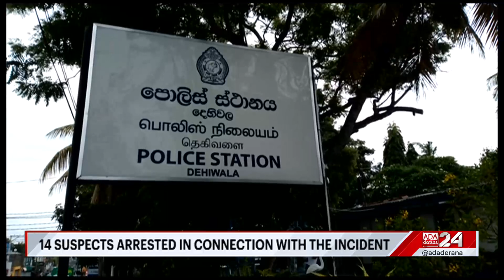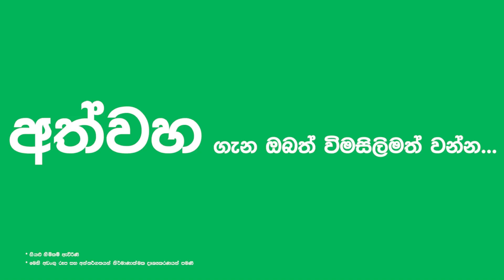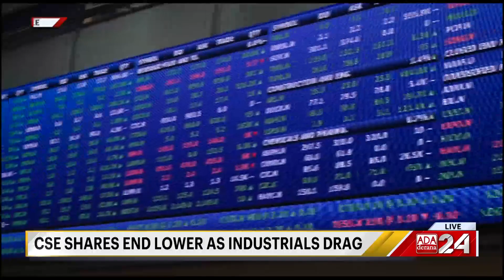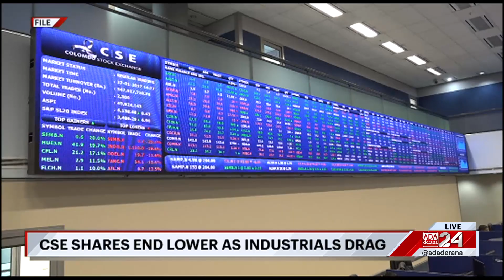Ada Derana First At 9.00 - English News 10.05.2023